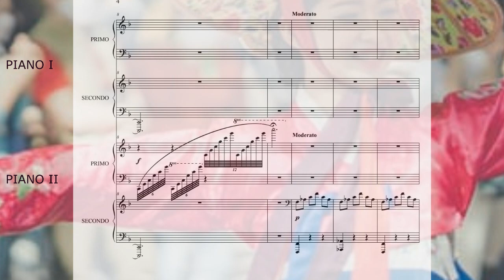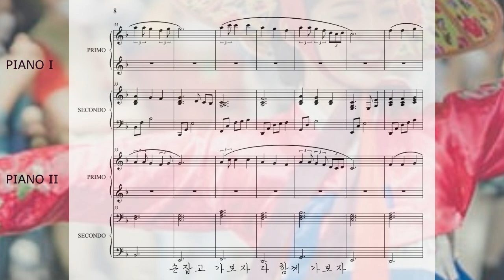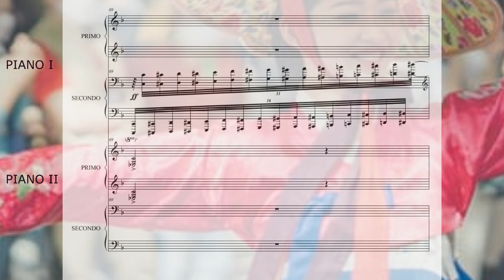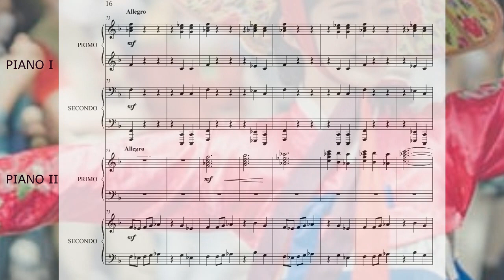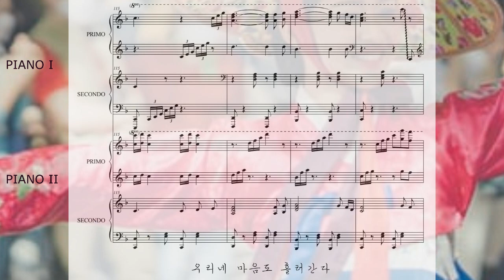피아니스트 4명이 연주하는 소향의 "홀로 아리랑" 악보 So Hyang - Arirang Alone / 2 Pianos 8 Hands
제자들과 함께 아리랑을 연주회 엔딩곡으로 연주하시고 싶다고 편곡 의뢰가 들어와서 편곡하게 된 곡입니다.
여러 종류의 아리랑을 놓고 고민하던 중..불후의 명곡에서 소향님이 부른 "홀로 아리랑"을 들었는데, 너무 좋아서 바로 그 곡으로 결정했지요..

4핸즈 곡은 여러번 편곡을 했었는데, 8핸즈는 처음이라 다소 부담이 되었지만
작업하는 동안 너무 즐거웠습니다.

4명의 피아니스트가 2대의 피아노에서 연주하는 곡인데,
제가 1인 4역으로 연주를 했답니다.

홀로 아리랑
작사/작곡: 한돌
편곡/연주: 김경진

Arirang Alone
Composer: Dol Han

Kurzweil RP120
VST: keyscape
Editing Program: Vegas pro